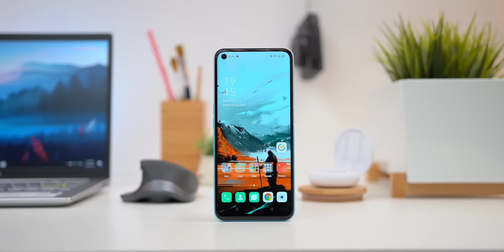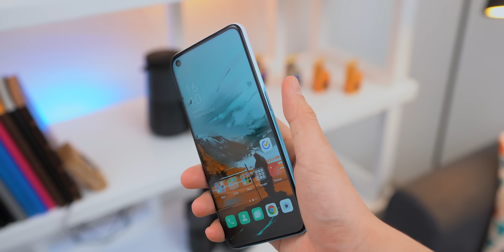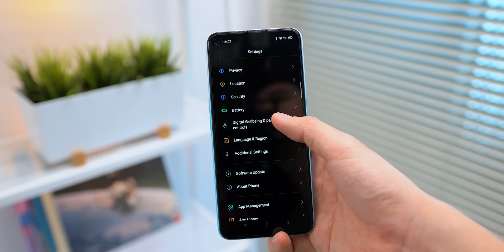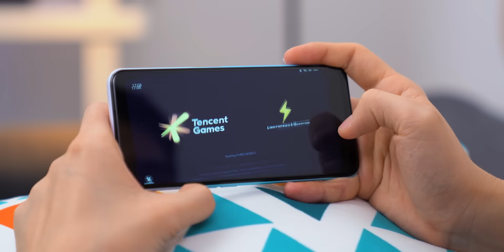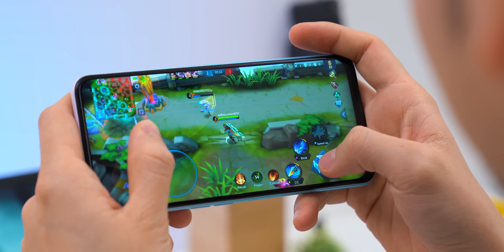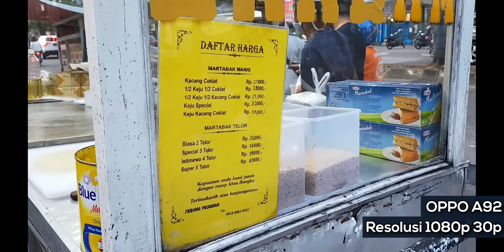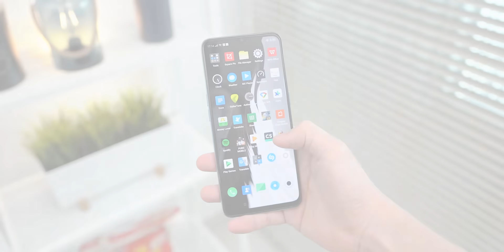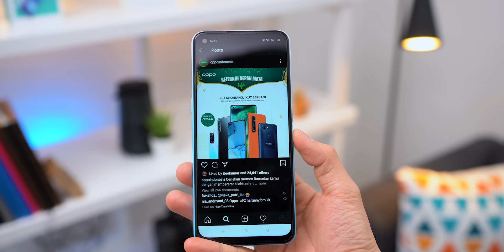Bikin pusing para sales... Review OPPO A92 Indonesia.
Cepet banget...